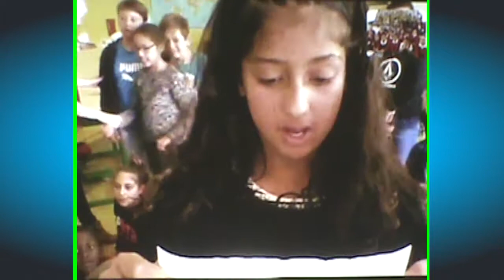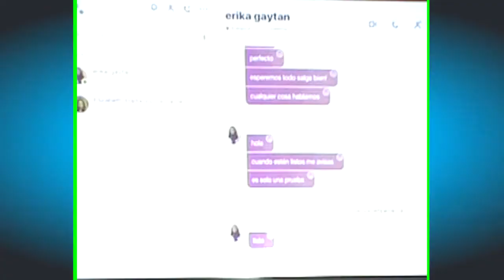PROGRAMA DE MOVILIDAD MEXICO FRANCIA